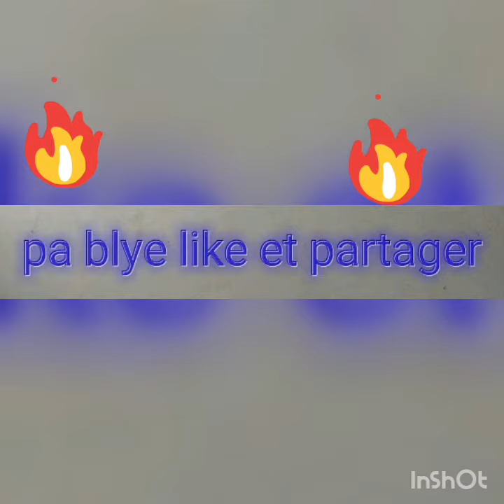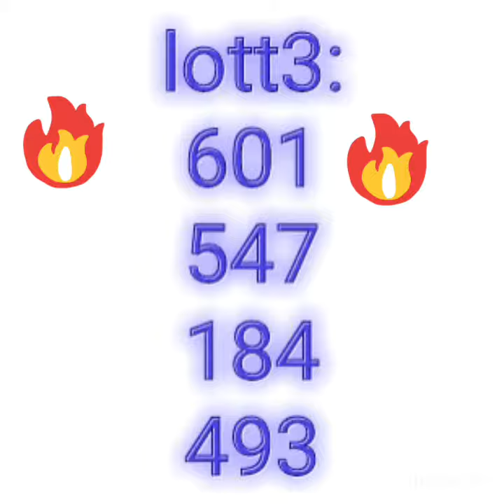Bon boul cho pour le 18 juin 2020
Dave one bon boul cho